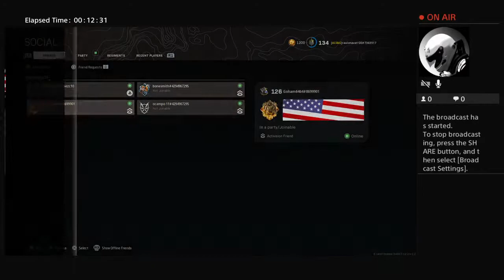Stream Warzone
Gaming and Streaming